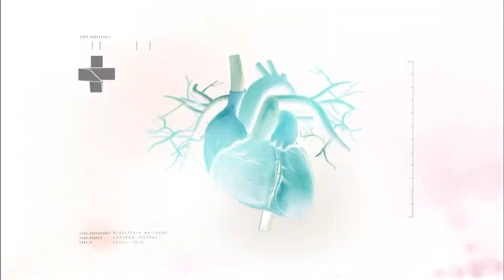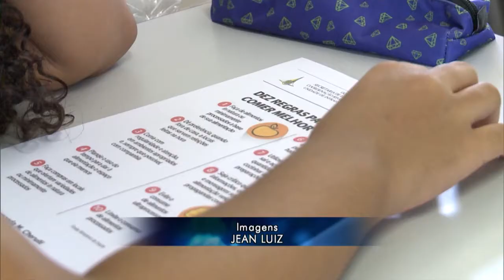Boletim da Saúde - 28 de abril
BOLETIM DA SAÚDE - 28.04.17: Ministérios da Saúde e da Educação realizam Programa Saúde na Escola, que promove ações de prevenção de doenças no espaço escolar. O foco deste ano é a vacinação de adolescentes para meningite e HPV,  influenza e controle da obesidade.